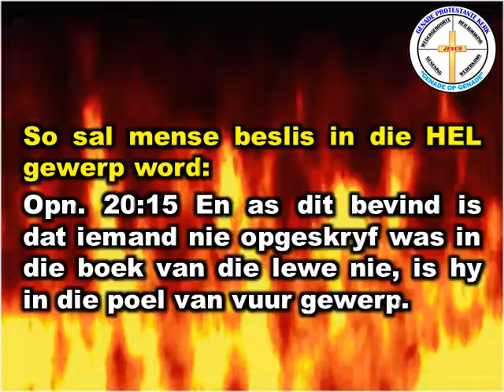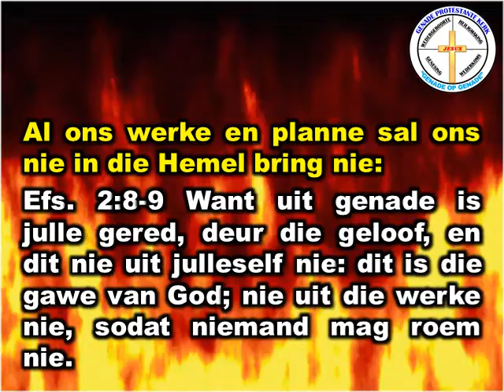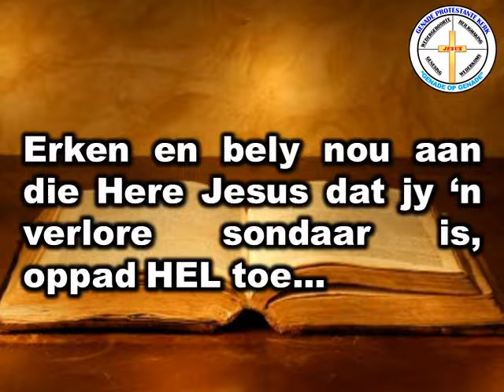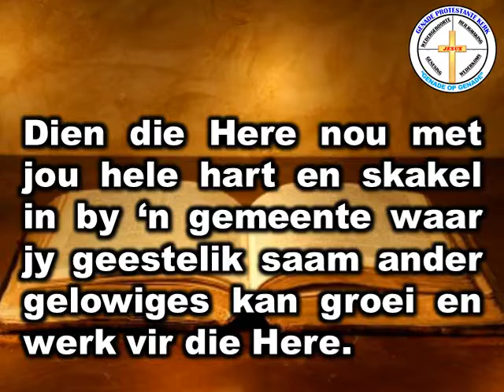Is jy 100% seker jy gaan Hemel toe?